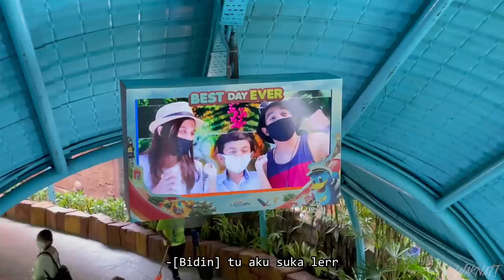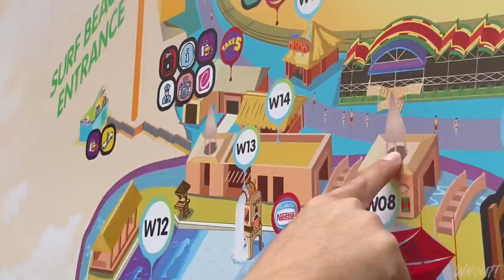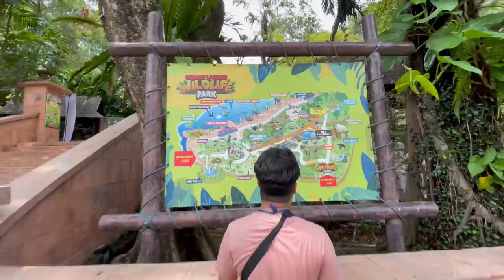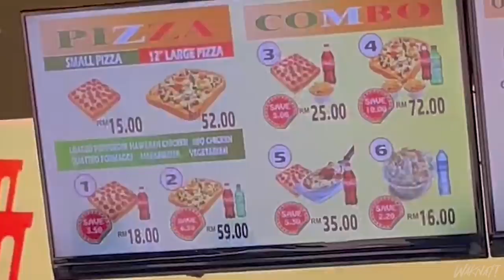WAKNAT KE SUNWAY LAGOON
kitorang bayar tiket mat

(Edited by Rif)